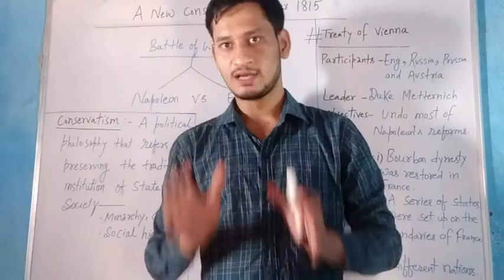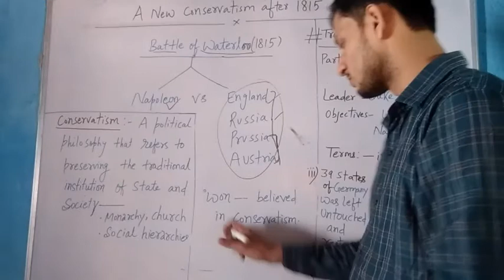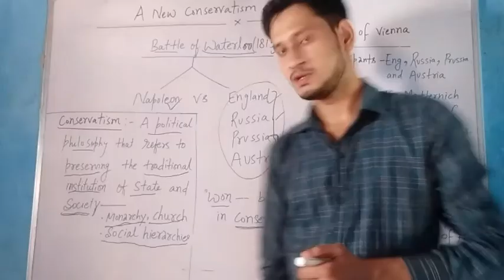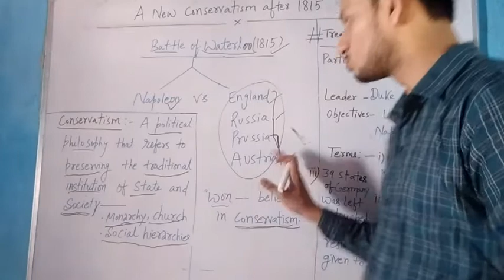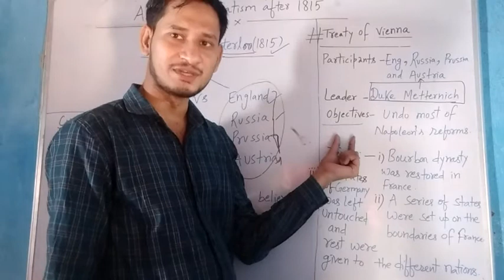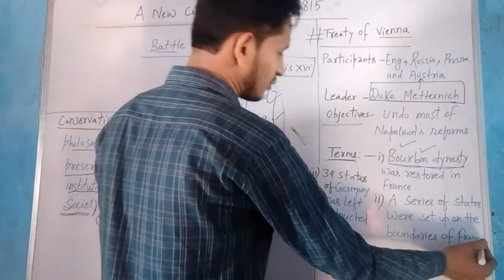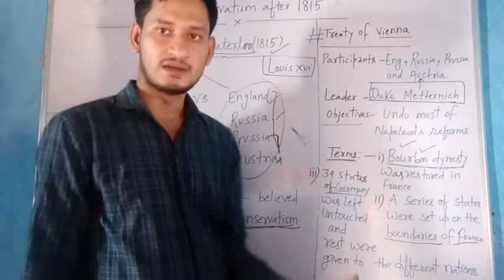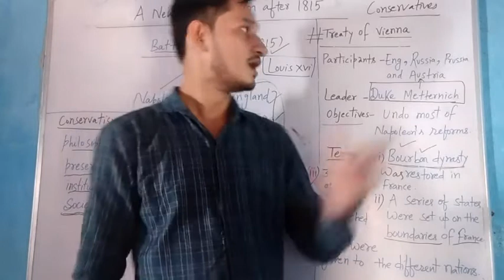Nationalism in Europe | Episode -6 | A New Conservatism After 1815 | By Shahzad Sir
We have released the 6th video of the Nationalism in Europe in which
"The Era Of Conservatism " has been discussed.
Do watch and share it to as many students as possible.